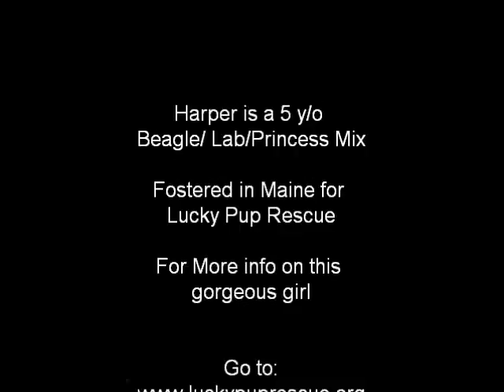Harper's day on the Farm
Harper, a rescue dog with Lucky Pup Rescue is being fostered in Maine. This city girl from the south had her first taste of farm life this April and LOVED IT!